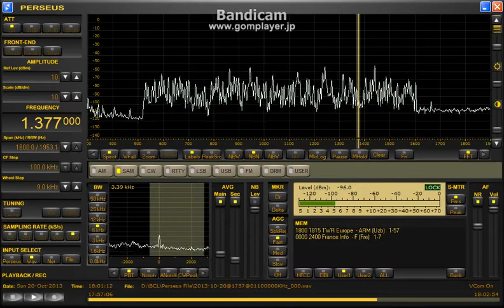France Info presumed 1377kHz (20 Oct 2013 1800UTC)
ココもフランス語っぽいです。フランスなら初受信です。

20 Oct 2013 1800UTC (21 Oct 0300JST)
QTH : Hokkaido Japan
ANT : Φ100cm Single Loop with BCL-LOOP9.0
RX : Perseus
Recorded by Perseus Scheduler "YaPS"